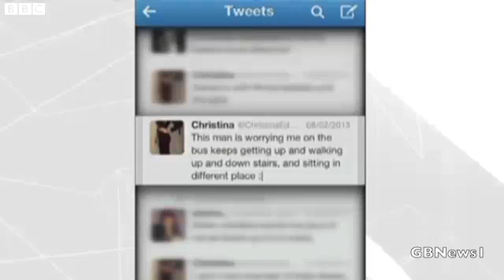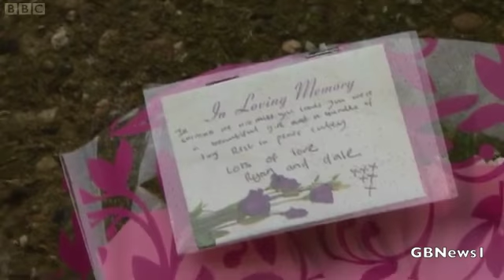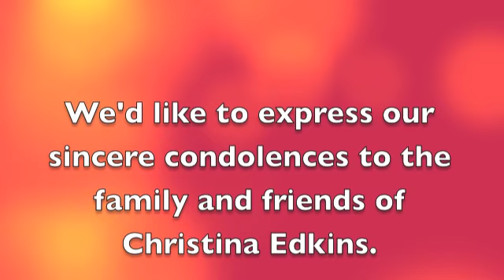BBC Midlands Today - Christina Edkins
Christina Edkins was stabbed to death on a bus on her way to  school. She caught the number 9 bus, during rush hour, and was stabbed in the chest at 07:40 GMT, minutes after she boarded, while she was sat upstairs. The incident happened on Hagley Road, Birmingham on Thursday 7th March 2013.

A suspect had been arrested in the vicinity of a nearby Morrisons supermarket and has now (as of 8th March 2013) been sectioned under the Mental Health Act.

We would like to express our sincere condolences to the family of Christina Edkins from all at GBNews1.

Christina has been described as a "bright and popular student" who was "much loved by staff and students" - BBC News

A book of remembrance has been opened at nearby St Peter's Church, in Lapal, Halesowen, where people can go to light a candle.

Please do not post any racial or inappropriate content in the comments or video responses! Any comments or video responses that are posted that contain any racial or inappropriate content will the removed!

We are sorry, but we do not have the 10:30PM news available.